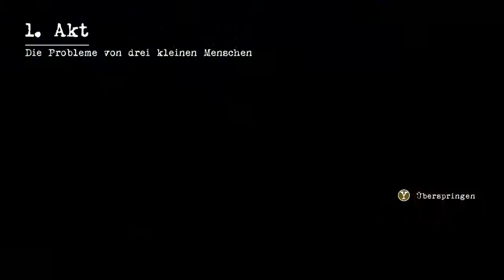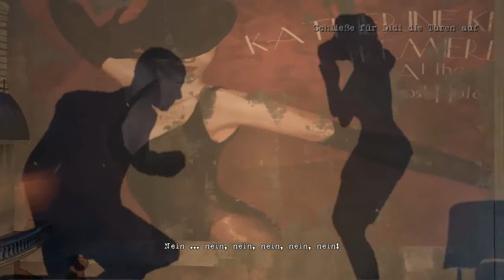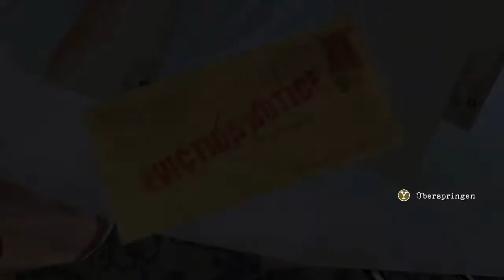Let´s Play Contrast[German][Blind] Part 2: Komplizierte Beziehung!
Didi: Mami warum kommt Daddy nicht nach Hause?
Mutter: Ganz einfach. hinter dir ein dreiköpfiger Affe.

Viel Spaß :)